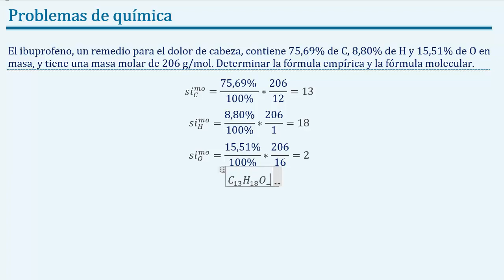Hallar la 𝐟ó𝐫𝐦𝐮𝐥𝐚 𝐞𝐦𝐩í𝐫𝐢𝐜𝐚 y 𝐦𝐨𝐥𝐞𝐜𝐮𝐥𝐚𝐫 𝐢𝐛𝐮𝐩𝐫𝐨𝐟𝐞𝐧𝐨 206 g/mol 75.69% de C 8.80% de H y 15.51% de O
👉 𝑬𝒏𝒖𝒏𝒄𝒊𝒂𝒅𝒐: El ibuprofeno, un remedio para el dolor de cabeza, contiene 75.69% de C, 8.80% de H y 15.51% de O en masa, y tiene una masa molar de 206 g/mol. Determinar la fórmula empírica y la fórmula molecular.

👉 𝑺𝒐𝒍𝒖𝒄𝒊ó𝒏: C13H18O2.